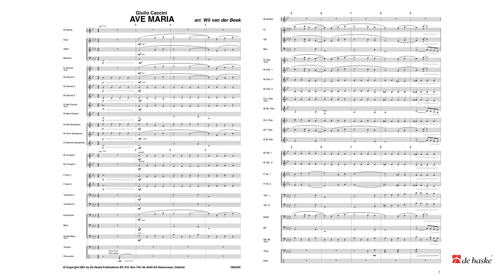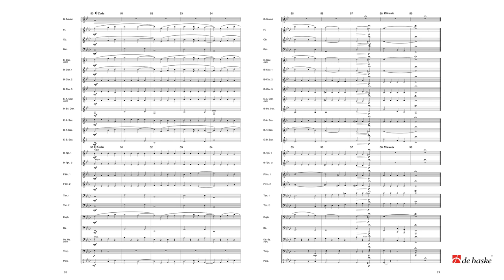Ave Maria – Giulio Caccini, arr. Wil van der Beek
De Haske Solo Spectrum Series Grade 2,5 – Duration: 04:00

Giulio Caccini (ca. 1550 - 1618), also known as Giulio Romano, was an Italian composer, singer, and lute player and is regarded as the founder of opera. Today, Caccini’s music is receiving attention again being performed by world stars such as Andrea Bocelli and Inessa Galante. In this arrangement Ave Maria the solo part can be taken by several instruments or even a vocal soloist. The percussion, of course, is ad libitum.
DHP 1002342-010